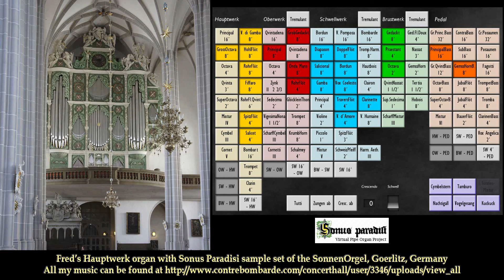Psalm 112, Cor van Dijk & Marco den Toom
Compilatie van de inleidingen, koralen en gemoduleerd tussenspel van de psalmboeken van Marco den Toom en Cor van Dijk
Compilation of preludium, chorals and modulated interludium from the psalm books of Marco den Toom and Cor van Dijk
(Voorspel van Marco opgenomen via MIDI)

(Preludium of  Marco recorded via MIDI)